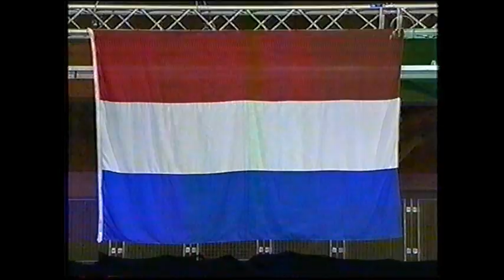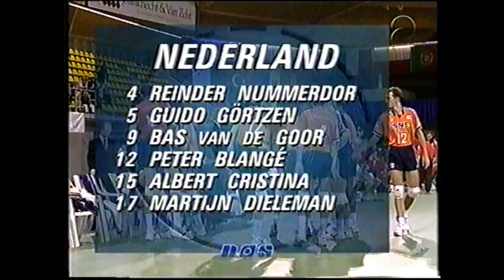World League 2000 - Netherlands vs Russia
Cool match with a Yakovlev in great shape (this was before his car accident in Italy)

Tetyukhin really wasn't as great as he'd become later in these days. He did play in Italy, but it wasn't until the next WCH I believe that he would really wake up.